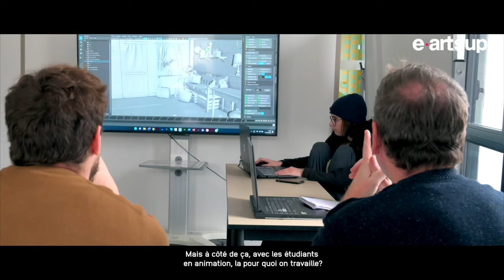Roxan Carle - Intervenant en Cinema d'animation 2D & 3D | e-artsup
Roxan CARLE, intervenant en Cinéma d'animation 2D/3D à e-artsup Lyon, s'exprime sur son parcours, son expérience, sur la formation et ses débouchés et compétences fondamentales du cinéma d'animation.